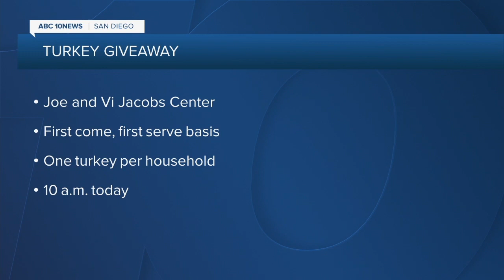ABC 10 News San Diego KGTV Latest Headlines | November 21, 7am